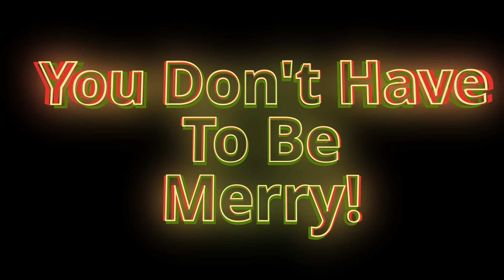Christmas Tacos: Jack VS. Del Edition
It is time for the most important of holiday traditions: The all important Christmas Tacos!

I recently heard that Jack in the Box, my traditional source of Christmas Tacos, had purchased the more Mexican-inspired chain Del Taco, and having never had Del Taco before (at least not that I can remember), I thought it would be a good idea to give them a try before they are changed by Jack in the Box (or the other way around, I suppose).